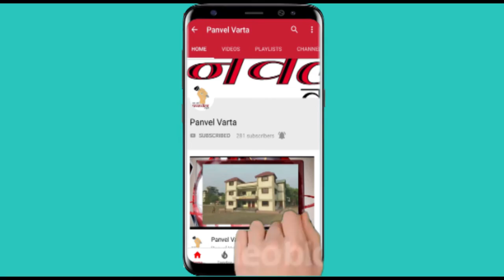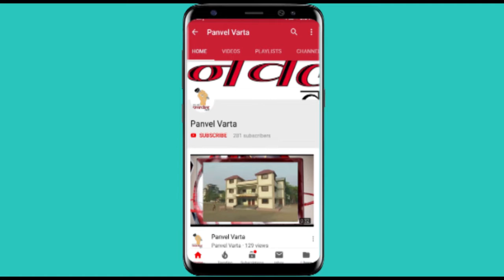Panvel Varta पनवेलमध्ये ग्रामीण भागात जागतिक आदिवासी दिनानिमित्ताने गावंगाव ठिकाणी काढल्या बाईक रॅली